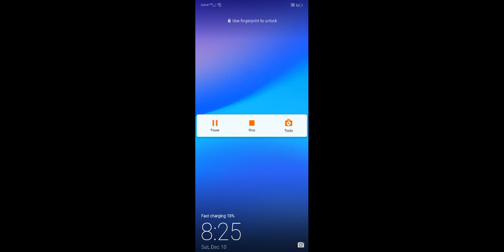opening eggs in fake adopt me!